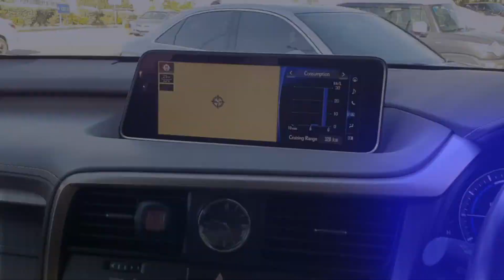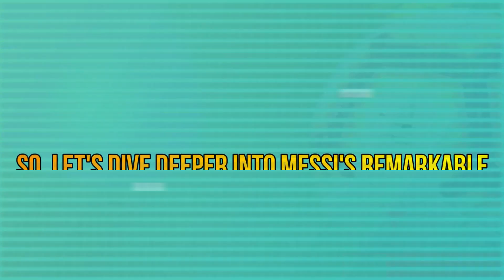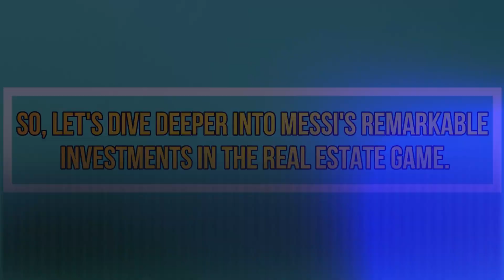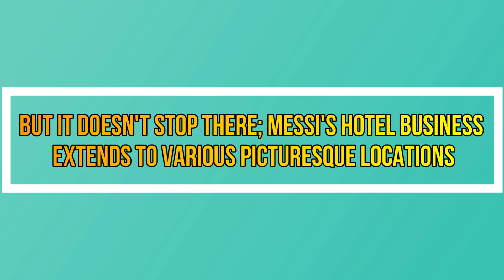How Lionel Messi Spends his 600 Million Dollars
🌟 Dive into Luxury: Lionel Messi's Extravagant Lifestyle Unveiled! 🌟

Ever wondered how one of the greatest footballers of all time, Lionel Messi, enjoys his immense wealth? Join us on an awe-inspiring journey as we uncover the opulent lifestyle and extravagant purchases that define Messi's world.

💎 The Ultimate Homes:
Step inside Messi's collection of stunning residences, from his Barcelona mansion to his Parisian penthouse. Explore the lavish interiors, sprawling gardens, and jaw-dropping amenities that make each of his homes a testament to luxury living.

🚗 The Supercar Collection:
Get an up-close look at Messi's jaw-dropping fleet of supercars, each a masterpiece of engineering and design. From custom-made Bugattis to sleek Ferraris, these vehicles represent the pinnacle of automotive luxury.

✈️ Private Jets and Yachts:
Experience the sky-high luxury as we reveal Messi's private jet, a flying palace equipped with every amenity imaginable. Then, set sail on his magnificent yacht, a floating oasis of comfort and indulgence that graces the world's most picturesque coastlines.

💰 Investments and Business Ventures:
Learn about Messi's savvy business ventures and investments, which include endorsements, fashion lines, and a share in a successful football club. Discover how he leverages his wealth to build a legacy beyond the football field.

👨‍👩‍👧‍👦 Family Time in Style:
Witness how Messi creates unforgettable family moments in the most lavish of settings. From exotic vacations to private celebrations, every occasion is a testament to the importance of family in Messi's life.

🌟 Behind the Numbers:
Delve into the financial details and smart money management strategies that allow Messi to maintain his lavish lifestyle while securing a prosperous future for himself and his loved ones.

👀 Don't miss out on this exclusive look at How Lionel Messi Spends his 600 Million Dollars!